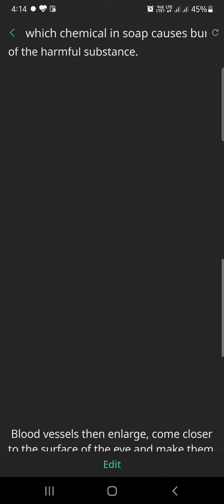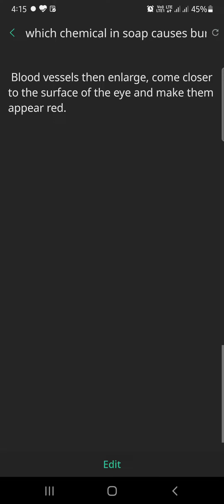why we get tears with soaps(సబ్భు వలన ఎందుకు కళ్ళు మండుతాయి???)😢😢😢